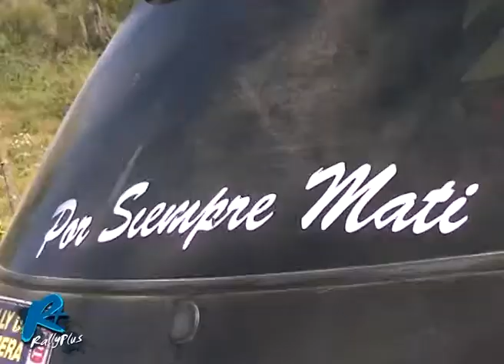Rally de La Falda 2014 - N2